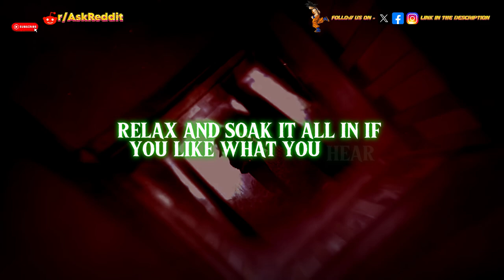What is something scary that has happened to you that you cannot explain rationally ? Part 1